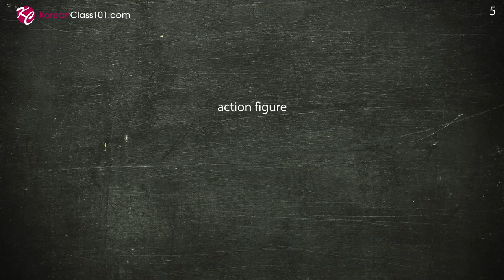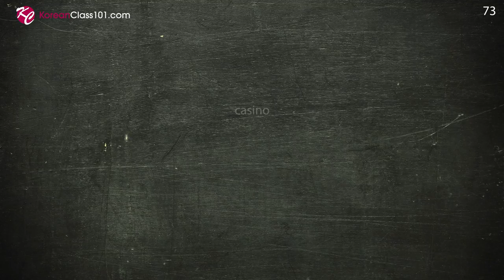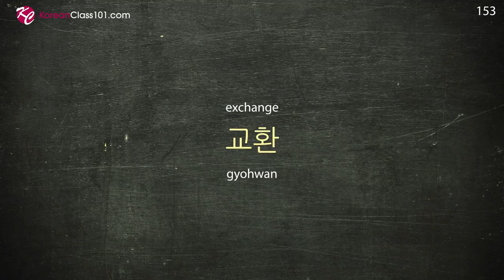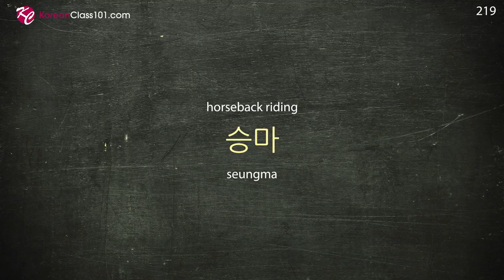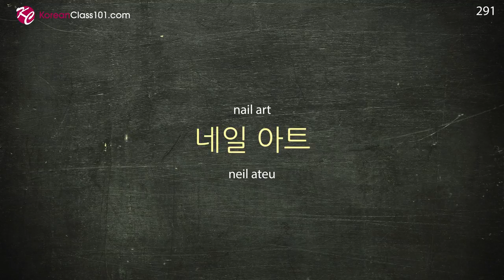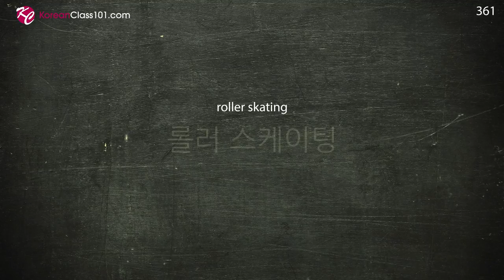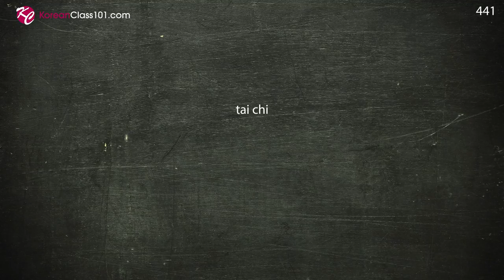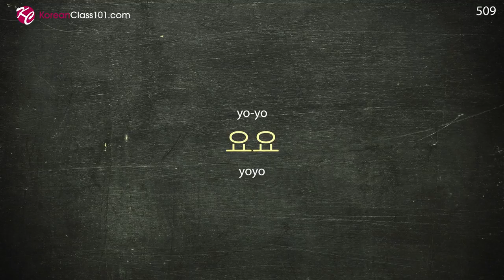500 Useful Words for Living in Korea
In this video, we will teach you the most common 500 Korean words that you must know to talk about leisure activities. This is THE place to start if you want to learn Korean, and improve both your listening and speaking skills.